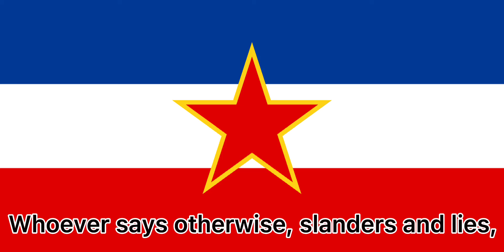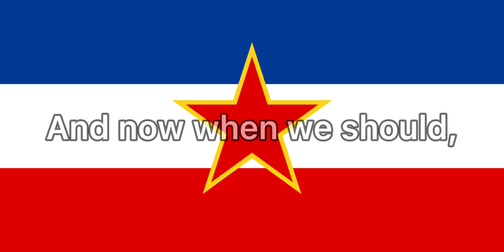Uz Maršala Tita- Yugoslav Partisan Song about Tito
The Left In Music is a channel dedicated to various leftist songs and anthems